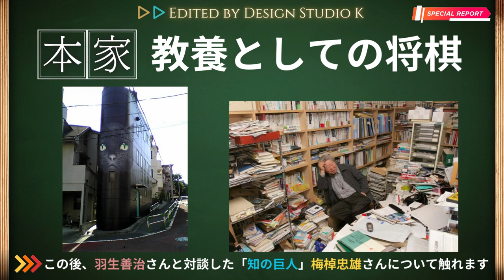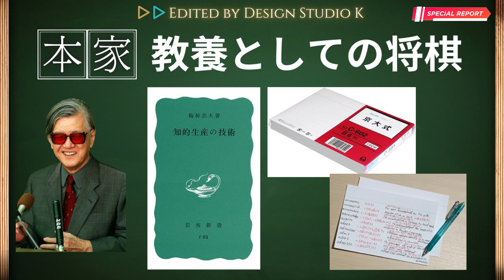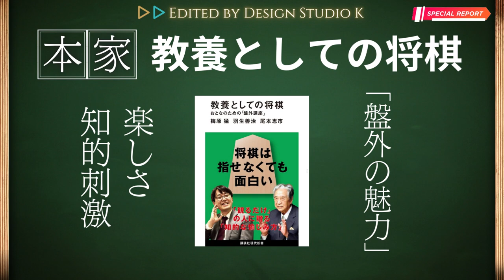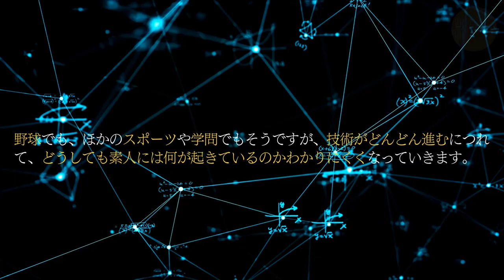｢天才棋士｣羽生善治と｢知の巨人｣梅棹忠雄は『教養としての将棋』で何を語り合ったの？｢知の巨人｣といえば立花隆？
講談社新書『教養としての将棋―おとなのための「盤外講座」』から、羽生善治さんと梅棹忠雄さんによる対談を抜粋して紹介します。梅棹さんと来れば立花隆さんにも触れざるを得ないということで両巨人についてもコンパクトにまとめています。

🏫【クベルナレッジアカデミー】小論文講座
🏆⬇︎無料LINE登録で特典⬇︎🏆
🏆⬇︎天声人語まとめシート｣ひな形⬇︎🏆
🏆⬇︎｢受かる小論文｣ポイント集⬇︎🏆
✅採点者である大学教員へのアピールポイント
✅論文の書き方の基本
がわかるスライド21枚

🎬過去動画～教養としての将棋
🎦【佐々木勇気八段の研究】渡辺明九段とのA級順位戦初戦、藤井聡太七冠の分析、将棋AIとトップ棋士～インタビュー採録
🎦【藤井聡太七冠の天才性について】将棋の前提･セオリー･常識を問い直す藤井七冠の天才性とは？天彦九段の発言を手がかりに
🎦藤井聡太七冠が学び、羽生善治九段が戦いを望んだ江戸期最強の将棋指し？"棋聖”天野宗歩『宗歩の角行』を読み解く！将棋の歴史(将棋三家)と天才たち(宗歩･羽生･天彦･聡太)
🎦藤井聡太名人がリードする将棋界は、｢高度に情報化された共同学習コミュニティー｣？羽生九段コメント(NHKクロ現＆文庫寄稿)と天彦九段解説＆取材コメントから読み解く
🎦【藤井聡太 新名人竜王の”驚異的な読みの質と量”とは？】佐藤天彦九段による名人戦解説記事･王将戦解説時＆独自取材時コメント～AI時代の将棋
🎦｢最年少名人･七冠 藤井聡太の強さに迫る｣NHKクロ現～谷川浩司･羽生善治･佐藤天彦の各名人･師匠 杉本昌隆が語った内容とは？

🎬好評動画
🎦｢藤井と羽生はどっちが強い？｣文春掲載記事！｢天才二人を熟知するベテラン、深浦康市九段が徹底分析｣した内容とは？
🎦【藤井聡太棋聖への挑戦が決まった佐々木大地七段】圧巻の倉敷王将戦優勝者陣！深浦康市九段との師弟愛とは？佐々木七段による藤井六冠の分析!?

【動画目次】
00:00:00 OP
00:00:17 知の巨人~立花隆
00:01:14 知の巨人~梅棹忠雄
00:02:45 『教養としての将棋』
00:03:04 『教養としての将棋』はじめに~｢盤外の魅力｣
00:04:42 羽生善治･梅棹忠雄対談

「イイマツガイ」You better stop nitpicking.
*Googleで自動生成される[日本語字幕]は不正確なことを了解ください
*Please note that Google automatic translation is inaccurate.
🎞️デザスタK【大人の将棋･教養ラジオ】YouTube
☞視聴いただきありがとうございました
☞VOICEBOXの各キャラクターを使った動画です
✅登録申し込み募集中‼
👨‍👦‍👦履修生 ¥490　👨‍👩‍👧‍👦特待生 ¥1,790

🏫【クベルナレッジアカデミー】Web+Stores(ストアーズ)
☞｢知りたい｣｢学びたい｣を満たす！
☞クベゼミ(読書会)＆小論文講座･資格講座

🖊️デザスタK【オトナの教養･文芸舎】note
☞メンバーシップ登録はこちら
✅登録申し込み受付中‼
👨‍👦‍👦ベーシックプラン ¥1,250
☞フォロワー募集中‼
【佐藤天彦九段Twitterスペース配信広場】

📲デザスタK【オトナの将棋ラジオ】Twitter

🎬佐藤天彦九段･独占インタビュー
🎦メンバー限定
④【佐藤天彦九段との対話④】
天才と批評家の関係？渡辺名人･天彦九段の批評力！将棋の盤面で表現するとは？天彦九段の美意識!?本日、ニコニコ超会議2023で超将棋100局勝負！※2022年末時収録
③【佐藤天彦九段･独占インタビュー③】
”評価値ディストピア”と将棋棋士!?将棋の数学的な解？｢価値があるにもかかわらず、それが伝わらない｣とは？

🎦一般公開
②【佐藤天彦九段･独占インタビュー②】
AI時代の棋士の個性とは？｢人間らしさ｣とは？例えば角換わりなど”なんとなく”連続的に観て楽しむ将棋観戦とは？※2022年末時収録
①【佐藤天彦九段･独占インタビュー①】
藤井聡太竜王の凄みとは？棋士の計算能力？人間とAIそして将棋と将棋棋士の関係について
⓪【佐藤天彦九段･独占インタビュー⓪】
天賦の才を授かった将棋棋士としての覚悟、AIと将棋について取材！インタビューに至る経緯をエッセイ動画で紹介

🎬佐藤天彦九段･Twitterスペース配信採録
🎦【藤井聡太･渡辺明】名人戦対局後の《渡辺前名人による振り返りツイート》他棋士からの賞賛＆《天彦九段の5/25Twitterスペース配信から抜粋》｢将棋界の見どころ｣とは？
🎦佐藤天彦九段は｢藤井聡太vs渡辺明｣名人戦をどう捉えていたのか？渡辺前名人の葛藤とは？トップ棋士は｢文系or理系｣？AI将棋とプリミティブさ？

🎬佐藤天彦九段 関連動画

🎬【佐藤天彦・逆転の将棋を生み出す棋風とは？】

🎬【藤井聡太竜王 VS 佐藤天彦九段 注目の連戦‼】
観戦応援！12/19(月)･27(火)棋王戦挑戦者決定二番勝負&23(金)名人戦〜対戦成績と今期成績は？広瀬章人八段が分析した藤井五冠の強さも紹介❗️

🎬【藤井聡太の全冠制覇⁉】
深浦康市の「地球代表」としてのコメント、佐藤天彦は藤井についてどうコメントしていたの？羽生善治と違うところ？藤井聡太竜王は八冠を達成するのか？

☖☗王将戦☖☗
🎬第6局
【藤井聡太王将 vs 羽生善治九段 王将戦第6局・終局速報‼】
新旧王者による歴史的シリーズ！トップランナーのバトンがタイトル戦の場で引き継がれた‼
🎬第5局
【藤井聡太王将 vs羽生善治九段 王将戦第5局・速報‼】
🎬第4局
【藤井聡太王将 vs 羽生善治九段 王将戦第4局･終局速報‼】
人間同士による将棋対局の高度の極限‼ 糸谷・深浦が驚嘆の対局について解説
🎬第3局
②【藤井聡太王将 vs 羽生善治九段 王将戦第3局･終局速報‼】
｢未知の似た前例もない、観る側にとっては面白い将棋！｣広瀬章人八段の解説！
①【藤井聡太王将 vs 羽生善治九段 王将戦第3局・速報‼】
｢藤井王将は、新しい手を披露して流行を作り出す側になっています｣中村太地七段の解説！
🎬第2局
②【藤井聡太 vs 羽生善治 王将戦第2局②】
藤井聡太にとって谷川浩司･羽生善治とは？王者の系譜‼️感想戦でAIの示す4一飛への藤井王将コメントを巡るやり取りから垣間見えたもの
①【藤井聡太 vs 羽生善治 王将戦第2局①】
対局前インタビューを再録‼以前、当時羽生三冠は当時藤井四段をどう見ていた？｢驚嘆｣｢凄み｣｢尋常ではない｣？
🎬第1局
③【藤井聡太王将 VS 羽生善治九段 王将戦第1局】佐藤天彦九段の解説③
②【藤井聡太王将 VS 羽生善治九段 王将戦第1局】佐藤天彦九段の解説②
①【藤井聡太王将 VS 羽生善治九段 王将戦第1局】佐藤天彦九段の解説①